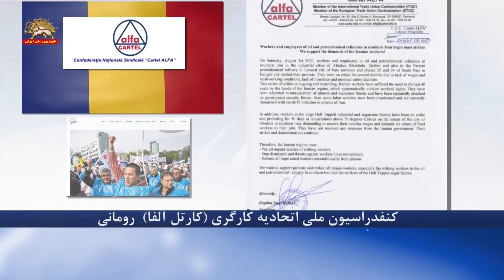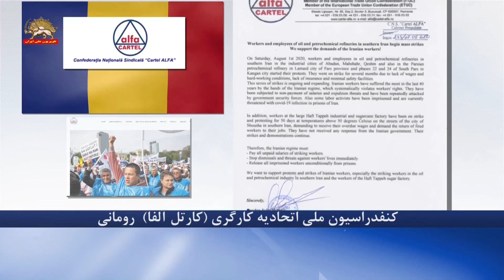همبستگی کنفدراسیون اتحادیه کارگری رومانی : با کارگران اعتصابی ایران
فراخوان به توقف سرکوب کارگران و آزادی کارگران زندانی

کنفدراسیون ملی اتحادیه کارگری (کارتل آلفا) " رومانی
کنفدراسیون ملی اتحادیه کارگری (کارتل آلفا) " رومانی  با ۳۲۵هزار عضو با کارگران اعتصابی پالایشگاههای نفت و گاز و پتروشیمی و سایر کارگران اعتصابی ایران اعلام همبستگی کرد و بر تأمین حقوق آنها و آزادی تمامی کارگران زندانی تأکید کرد.

بیانیه این کنفدراسیون که توسط  بوگدان ایولیا هوسو Bogdan Hossu رئيس کنفدراسیون صادر شده خاطرنشان می کند که قوانین کار رژیم ایران به کارگران اجازه داشتن اتحادیه های مستقل را نمی دهد، کارگران مرتبا بازداشت و شکنجه می شوند و تظاهرات آنها به شکل خشونت باری سرکوب می شود